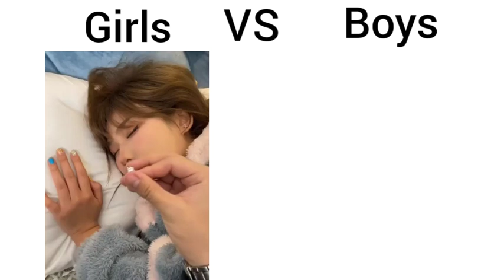Girls Video vs Boys Video